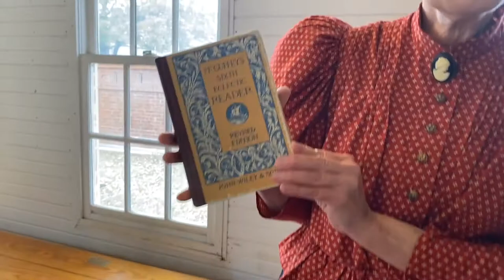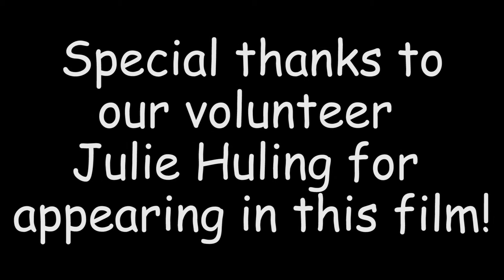Inside the One-Room Schoolhouse circa 1900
Listen to Miss Julie as she shares some information regarding education in a one-room school house. There are lunches to pack, books to read and lessons to be learned-